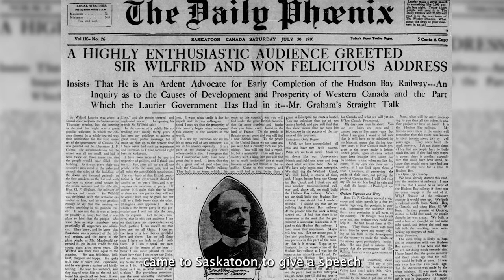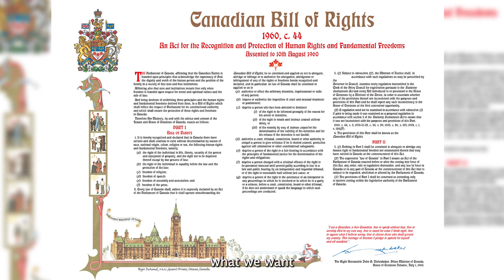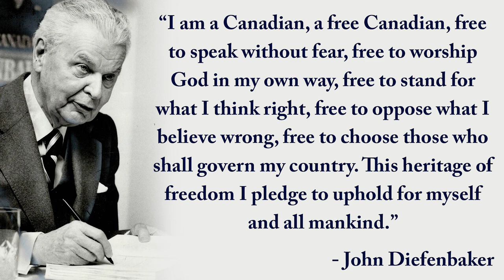Diefenbaker and Laurier?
What does Liberal Prime Minister Wilfrid Laurier have in common with Conservative Prime Minister John Diefenbaker?

It might be more than you think.